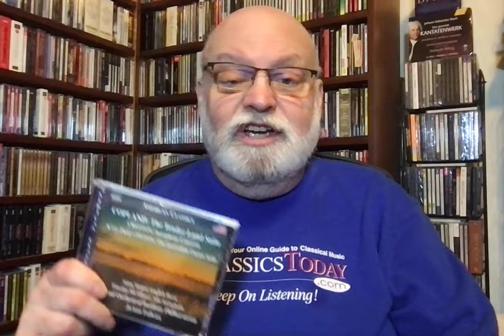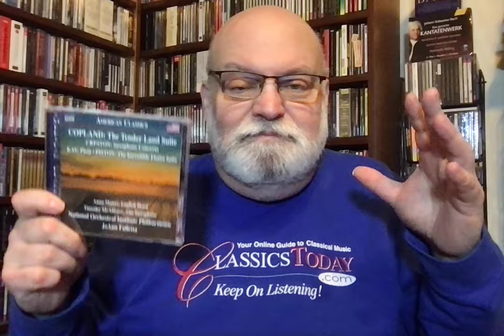Review: A First Rate Program of Copland, Creston, Kay and Piston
Copland: The Tender Land (Suite)
Creston: Saxophone Concerto (Timothy McAllister, Alto Saxophone)
Kay: Pietà (Anna Mattix, English Horn)
Piston: The Incredible Flutists (Suite_
National Orchestral Institute Philharmonic, JoAnn Falletta (cond.) Naxos